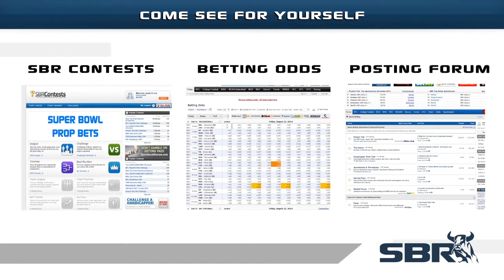NHL Picks on Blues vs Lightning Thursday Night Battle of 2 Top NHL Teams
SBR Capper Ross Benjamin takes a look at the NHL betting options on the face-off between two of the best teams in the league, St. Louis Blues and Tampa Bay Lighting. Review the NHL odds with our expert and get the best hockey picks on a win from the moneyline tonight.